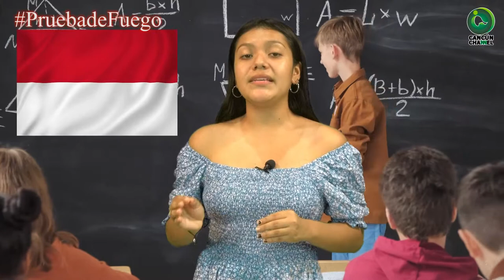NIÑO PRODIGIO; GANA MEDALLA DE ORO